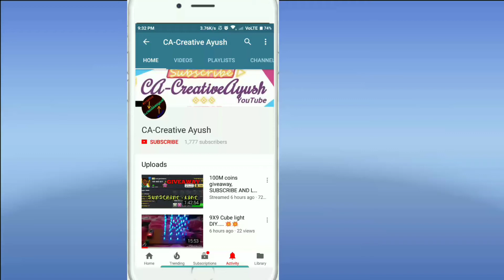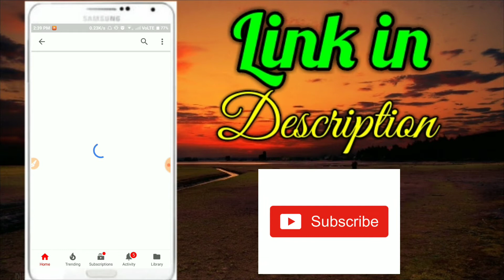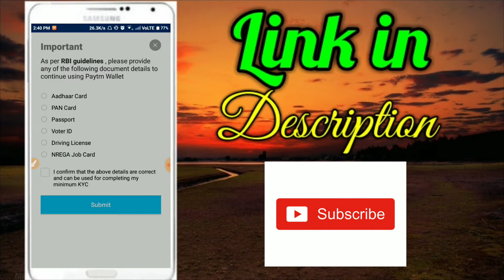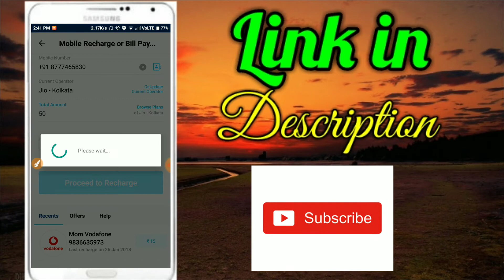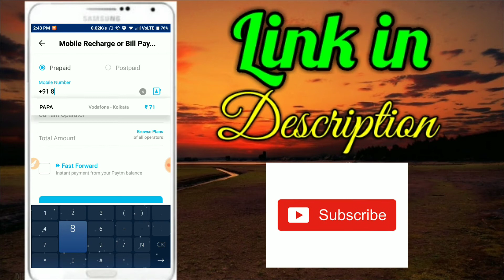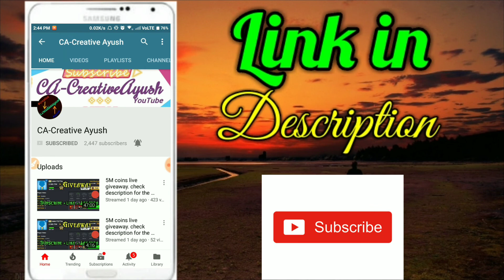Free 50+10rs. Promo Code Paytm | ADD MONEY Now|2018 trick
In this video i will show you how to get 50+10rs. Free paytm cash. Its working and is the latest trick of 2018. Try this. And if it works, please give a positive reply.

Show your support by donating me via Paypal/superchat...